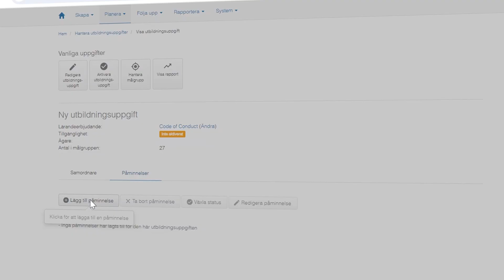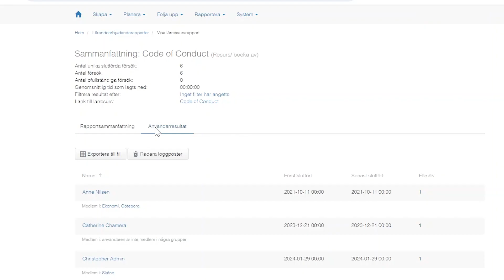Upptäck lärplattformen Talent Learn!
Talent Learn är en heltäckande plattform som gör lärande enkelt! Kursproduktion, distribution och systematisk uppföljning av utbildning i ett och samma system.

Talent Learn passar utmärkt för organisationer som behöver:
- Författarverktyg för produktion av egna utbildningar
- Intuitiv användarupplevelse för administratörer och deltagare
- Stöd av AI för innehållsproduktion
- Dela obligatoriska kurser med möjlighet till påbyggnad
- Erbjuda en gemensam kurskatalog för anställda
- Enkel och smidig rapportering för HR och ledare